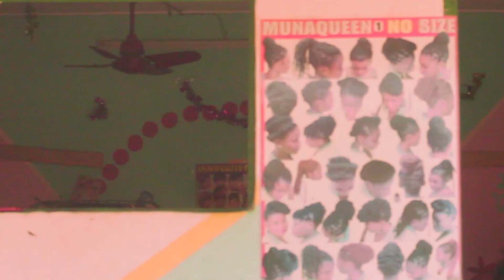VIJOH STAR AU SALON DE BEAUTE - Abidjan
Artiste / Vijoh STAR
Réalisation / Boutcho DJESSOU
Production /  2 JOPHIEL COMMUNICATION